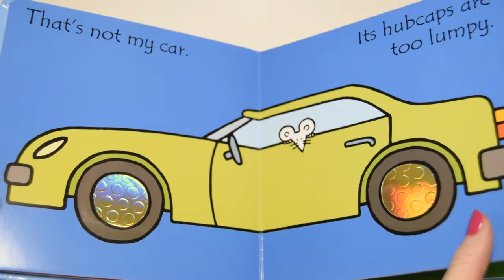That's Not My Car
Very young readers may touch various surfaces on pictures of cars that are not the one someone is looking for, until the right picture appears.